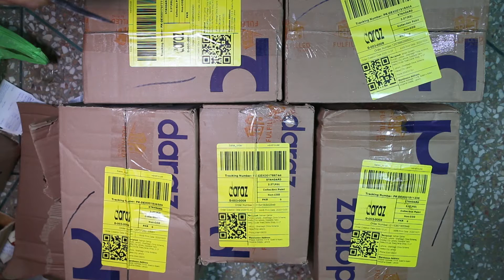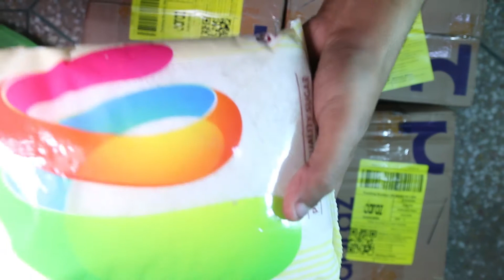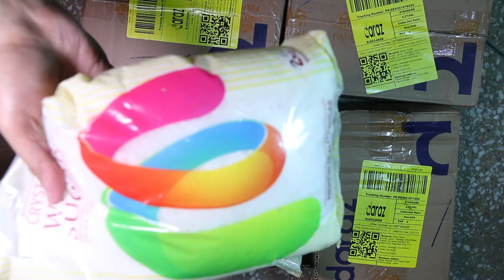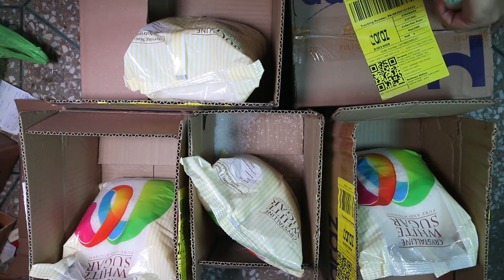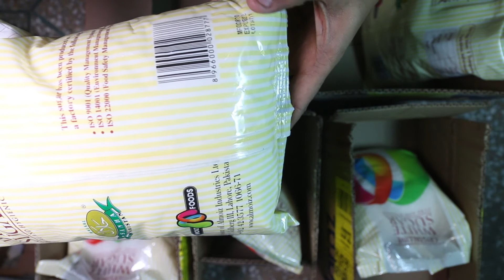Mega Review 2KG Sugar Packets in Boxes from Daraz Moiz Foods DarazMall Crystalline Sugar Unboxing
In this Daraz Mega Unboxing video i am unboxing the orders of 2KG Crystalline White Sugar Packets From DarazMall.

Moiz Foods Premium Crystalline White Sugar - 2KG
Manufacture date (mfg)  10-2020 (October 2020)
Expiration date (exp/bb)  10-2022 (October2022)
LOT # 01
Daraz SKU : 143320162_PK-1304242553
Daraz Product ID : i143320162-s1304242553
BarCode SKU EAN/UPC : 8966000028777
2KG Sugar  Price at the Time of Order  : Rs. 208
Crystalline Sugar 2 KG Purchase Price After Daraz Discount : Rs. 160
Ratings & Reviews of Moiz Foods Premium Crystalline White Sugar - 2KG : 4.8/5 (190 Ratings)

Moiz Foods Daraz ScoreCard
Main Category : Multi Category
Selling on Daraz : 1+ Years
Positive Seller Ratings : 98% (1664 Customer Reviews)
Shipped on Time : 100%
Cancellations by Seller : 0%
Chat response rate : 97.40%
Chat response time Active in: 6 Hours

Daraz Category for White Sugar
-Groceries
--Baking & Cooking
---Home Baking & Sugar
Sugar

Product details of Moiz Foods Premium Crystalline White Sugar
Pure and refined
Produced in a hygienic environment
Uniform grain size
Moiz Foods Premium Crystalline White Sugar is completely pure and refined, processed and packaged in the most hygienic environment to give you the finest quality sugar. This premium quality sugar is developed to make sure that every grain is uniformly sized and is equally sweet as all the others, giving you a balanced texture and flavour.
The 4 H's of Moiz Foods Premium Quality Sugar
Halal
Healthy
Hygienically packed
High in visual appearance

Daraz Order Numbers : 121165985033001, 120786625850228, 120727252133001, 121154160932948, 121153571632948
Daraz Tracking ID : PK-DEX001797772, PK-DEX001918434, PK-DEX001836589, PK-DEX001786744, PK-DEX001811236
Daraz Pickup Point : Daraz Shop Lahore - Shah Alam
Shipped From : Lahore FBD WareHouse
Daraz FBD Address : 114 M, Quaid e Azam industrial Estate, Lahore

2KG Premium Crystalline White Sugar DarazMall,
2KG Premium Crystalline Sugar Daraz Review,
Crystalline White Sugar Unboxing Daraz.pk 2KG,
2KG Sachet White Sugar from Moiz Foods,
Sugar Moiz Foods Daraz,
Sugar White Crystalline purchased from GroccerApp,
1KG Sachet Moiz Foods White Sugar from Carrefour,
5KG Sachet HumMart MoizFoods Sugar Review